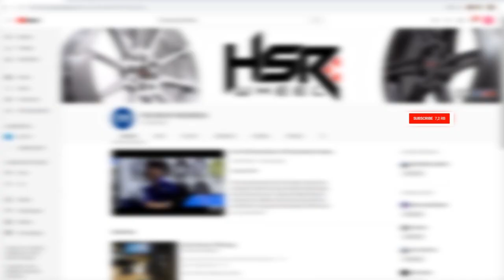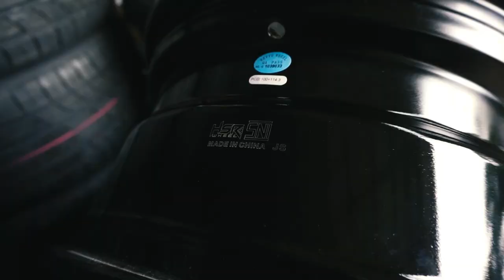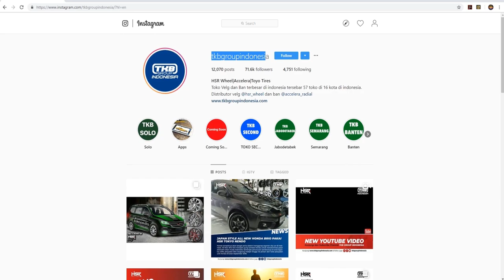INTRODUCING HSR LOUD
VELG HSR LOUD

RING 16 x 9 ET 30
           16 x 8 ET 35

HOLE : 4 x 100
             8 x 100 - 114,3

COLOUR : - SILVER
                  - BLACK LIP RED
                  - BLACK LIP GOLD

DAN FOLLOW INSTAGRAM : tkbgroupindonesia